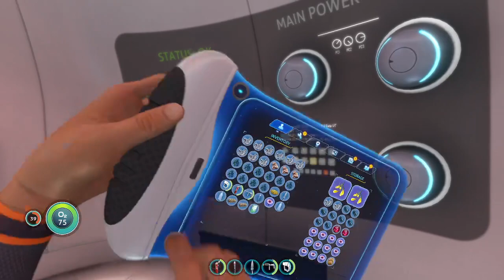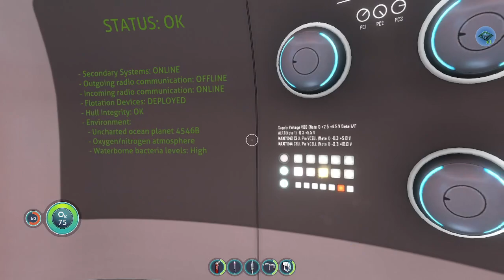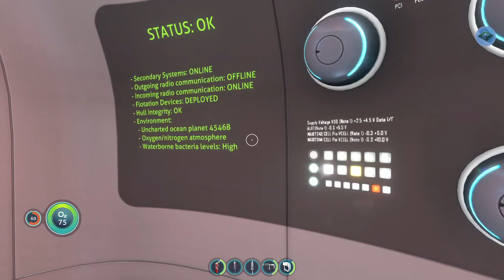[Subnautica] Full Walkthrough Gameplay Part 1